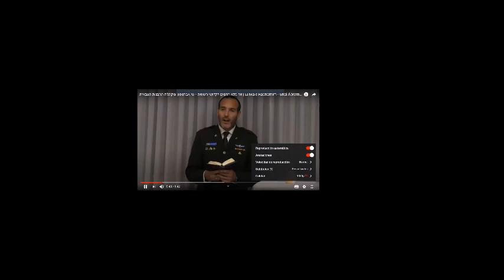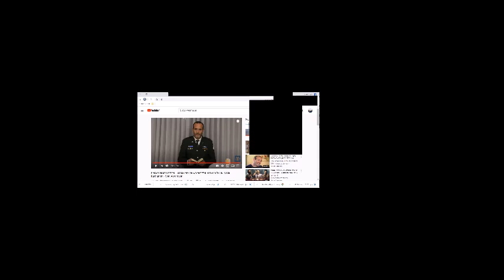¿Porque entramos a Egipto? Rab garmon con la comunidad de Barcelona.